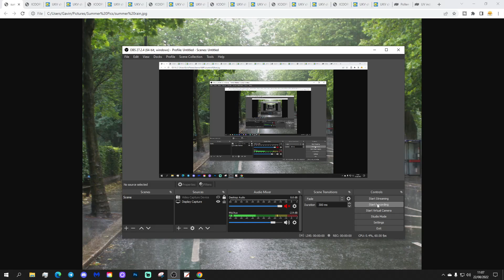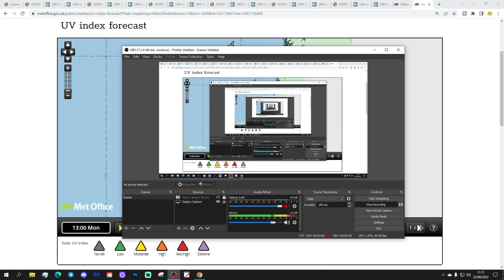UK Weather Forecast: Outbreaks Of Heavy Rain Pushing Eastwards (Monday 22nd August 2022)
Good morning everyone and welcome to today's UK weather forecast on Monday 22nd August 2022

Current Situation: A trough of low pressure is moving in from off the Atlantic...

Today:

Monday morning has been wet through parts of the north and west while central, southern and eastern regions have been dry with sunny spells.

Through the rest of the day we'll find outbreaks of rain heavy and persistent rain pushing eastwards into the Midlands and even some southern counties though the rain will tend to get lighter as the day wears on. The north and west will become drier, if rather damp and drizzly. Temperatures will range from 15C to 23C not too far from average but feeling cool where we have the wet weather.

Tonight:

Showery rain will clear away to the east then most places will be dry with clear spells but scattered showers will pepper northern and western coasts. Temperatures will be warm in the south and east at 15C to 19C but cooler in the north and west at 10C to 15C.

Tomorrow:

More showers will push into the north and west. The showers could be heavy at times and may turn thundery across south Wales and south west England. Meanwhile most central and eastern regions will stay dry with sunny spells. Temperatures warmer than today at 18C to 27C. Feeling humid in the south and east.

Outlook:

Wednesday: Hot in the south east corner but cooler in the north and west with thundery rain through Wales, the Midlands and northern England.

Thursday: Mostly dry with sunny spells. Very warm but feeling fresher in the south east.

Friday: Sunny spells and scattered showers. Warm.

**END***

💡  Video Credits: 💡

💡  GWV Links: 💡